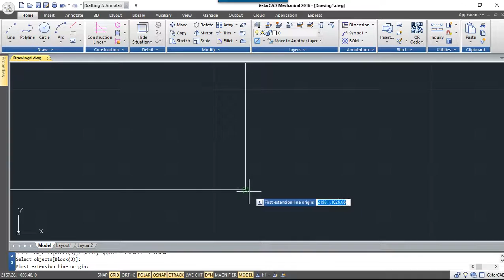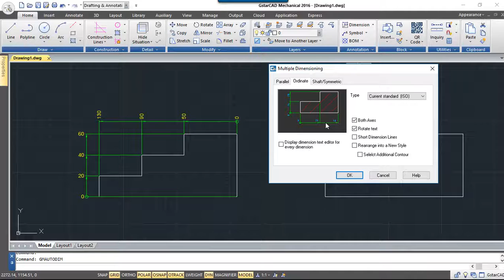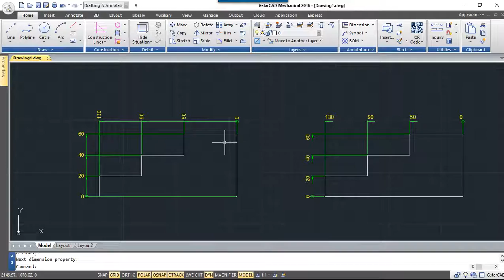Power Dimension Part 4